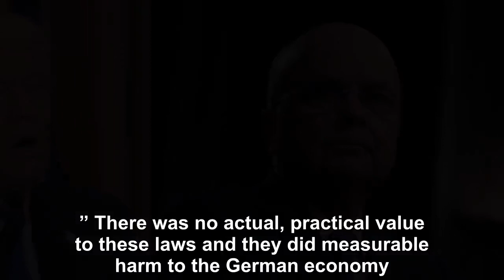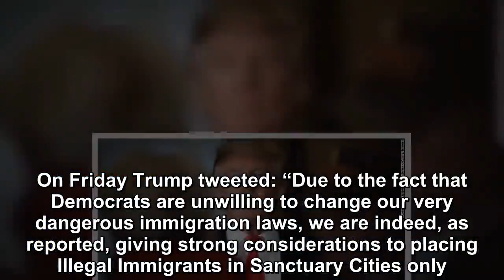Donald Trump’s Nuremberg Laws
The so–called “Nuremberg Laws” of Nazi Germany were antisemitic and racial laws enacted to restrict the rights of German Jews and to keep “Aryan” blood “pure. ” There was no actual, practical value to